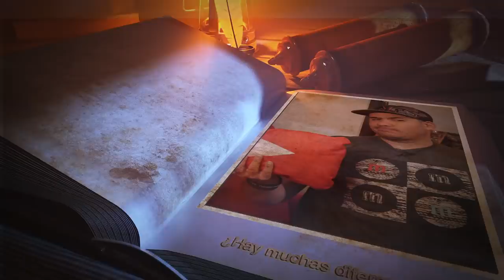Las grandes diferencias de grabar para Tv y para internet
Estas son algunas de las diferencias que hay para hacer un programa de tv y lo que ven en Youtube.